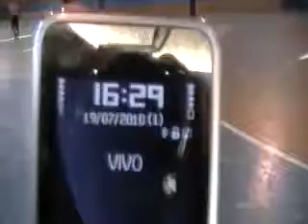VEREADOR GINHO O PELADEIRO